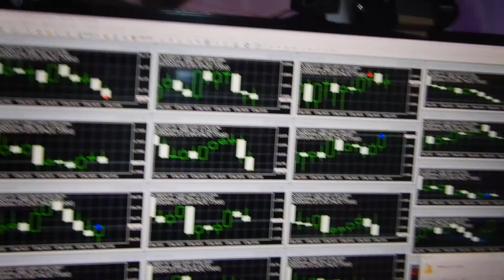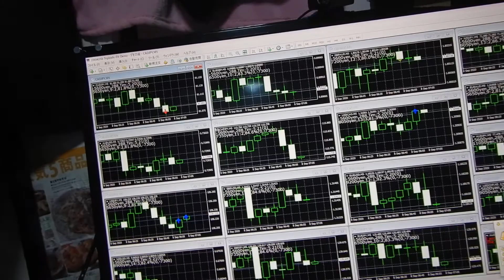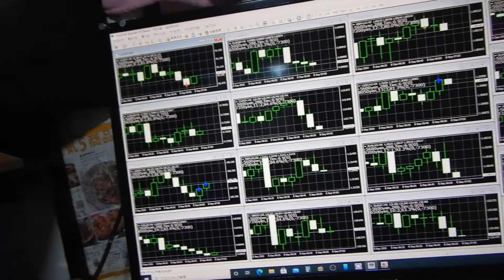バイナリーオプションで皆が間違えて投資している重大なこと、高効率の勝率のシグナルは見つかっても後で当たらいことが多いので、それを利用して逆に投資させて勝つのである。1分足では有効。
だからまず高効率のシグナルを見つける必要がある。

（リスクがとても高いので各自で責任とれるかた）
私は一般人ではありません天皇やエリザベス女王より古い貴族です、超一流だけの芸能人事務所は経営していましたが私は芸能人ではありません。
当時１番優秀な研究室の西牧教授で先生を担当して四年生の大学卒と社会経歴から最高学位の大学先生の資格取得し現在は国立大までも頼まれ、教授を多く育ててきました。
１９歳で日本将棋連盟厚木支部（県中央新聞主催）にて厚木市将棋名人を受賞し大きく新聞にのる。